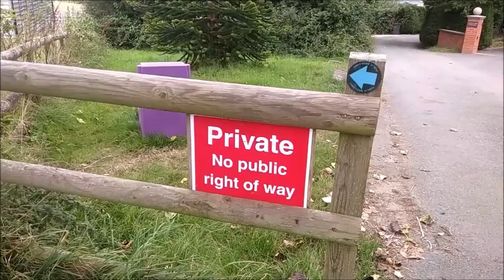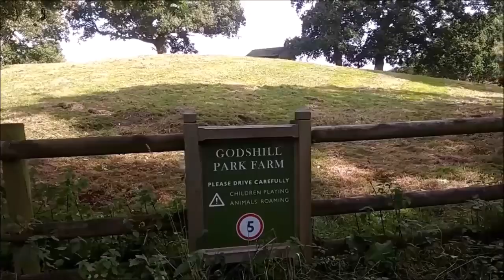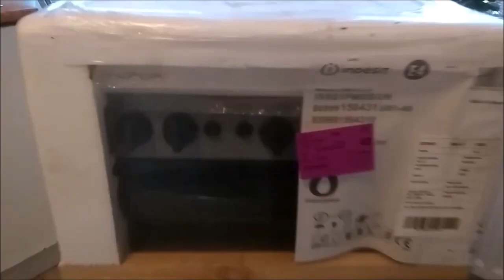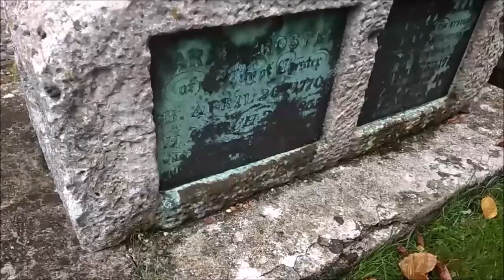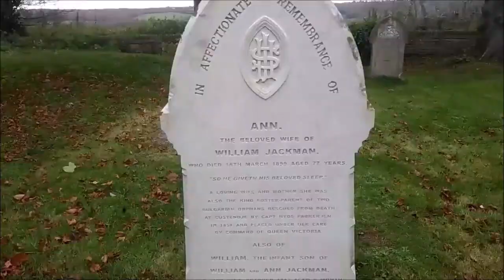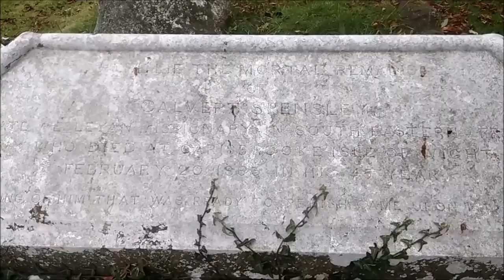ПОЧЕМУ НУЖНО СРОЧНО УЕЗЖАТЬ?..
Мой рассказ почему именно нужно уезжать с острова Уайт.
И дело даже не в непомерной плате за обслуживание дома. Здесь более серьезный разговор о проблемах на острове Уайт.  Проблем несколько.  Но  в чем же главная причина?   Посмотрите это видео и вы найдете все ответы.